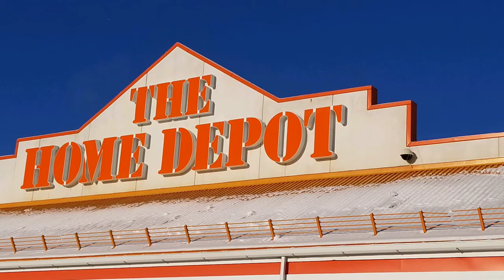Fixing a Leaking Bathroom Faucet Cartridge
Replacement of Leaky Faucet Cartridge,
Moen Ceramic Disc Cartridge Model number M0088, homedepot parts,Bathroom faucet leaking repair guide, How to replace leaky faucet,faucet knob leaking